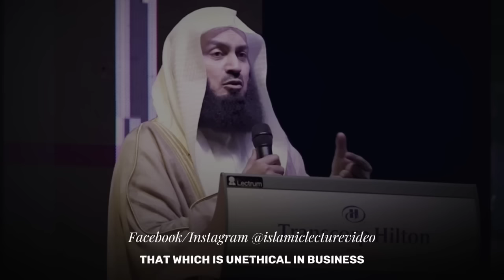Unlock The Secrets To Making Halal Money - Mufti Menk